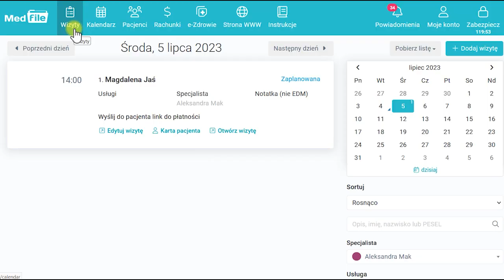Wizyty, tworzenie i dodawanie szablonów — program do gabinetu: medfile.pl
Prowadzisz praktykę lekarską? Chciałbyś wyposażyć swój gabinet w oprogramowanie na miarę XXI wieku? Postaw na Medfile Z jego perspektywy możesz prowadzić wizyty oraz uzupełniać kartotekę pacjentów. Dodatkowo stworzyć i dodać własne szablony